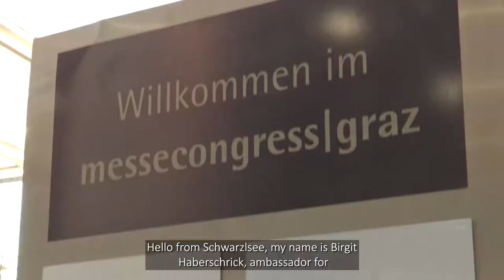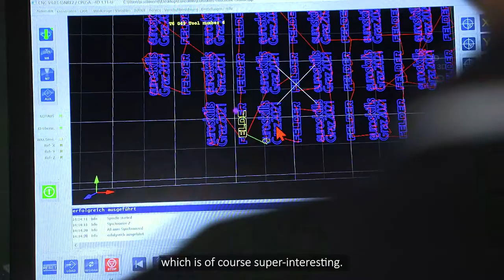EuroSkills Graz 2021 - Competition Day 1 Highlights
EuroSkills – the biggest vocational education and skills excellence event in Europe – was hosted by Austria for the very first time in 2021.

EuroSkills Graz 2021 saw around 400 young skilled professionals from 19 WorldSkills Europe Member Countries (as well as three guest nations: Albania, Thailand, United Arab Emirates) take part in 38 skill competitions between 23–25 September at The Schwarzl Freizeit Zentrum (SFZ) Centre in Graz, Austria.

Competitors showcased their talents on an international stage as they competed to become the best of the best in their chosen skill.

EuroSkills Graz 2021 welcomed more than 25,000 visitors, including 10,000 students, who had the opportunity to try hands-on job-related skills across a huge range of “Try-a-Skill” activity stands.